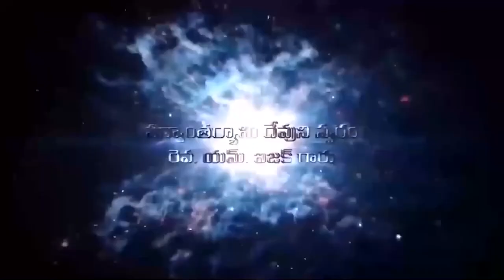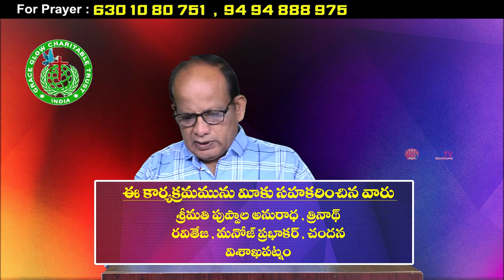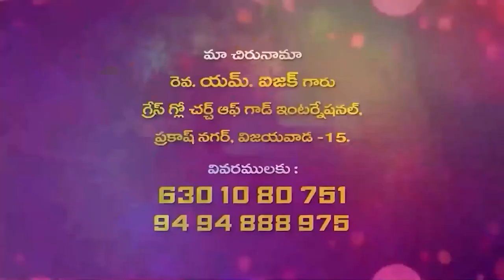30 09 2023 Isaac garu అంశం: పరిశుద్ధాత్మ కార్యములు - 7.